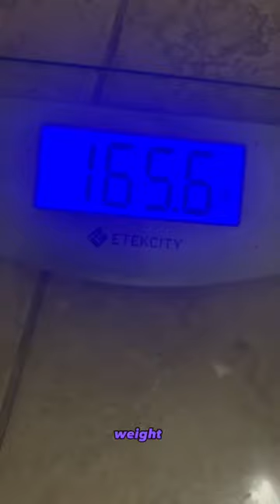THE LAST DAY - Day 30/30 of getting in shape!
FULL WORKOUT AND MEAL PLAN

Breakfast - 981 calories
 - 1 cup Quaker old fashioned oatmeal
 - 1/2 cup blueberries
 - 2 tbsp peanut butter
 - 1 cup milk
 - 1/2 cup Green yogurt
 - 1/4 cup dried cherries
 - cappuccinos

Lunch - 1128 calories
 - 1 cup quinoa
 - 8 oz chicken
 - 1 cup lettuce
 - 2 tbsp tzatziki
 - 1 cup cherry tomatoes
 - 1/2 cup cucumber
 - 1 tbsp canned chickpeas

Dinner - 407 calories
 - 1 whole stuffed pepper (cheese beef onions tomatoes rice)
 - 1 cup arugula

Snacks - 1288 calories
 - 1 cup Aldi Mountain trail mix
 - 1 cheese stick
 - Protein Shake
 - 2 cups milk
 - 1 cup berries
 - 2 scoops Whey protein

TOTAL: 3804 calories 😡

WORKOUT: Legs
Leg Curls - 135 lbs, 4x12
Goblet Squats - 50 lbs, 4x12
Bulgarian Split Squats - 10 lbs, 4x12